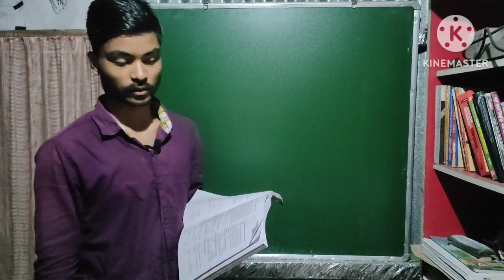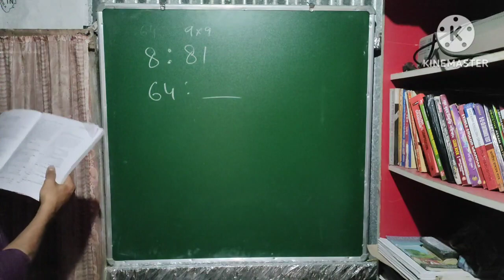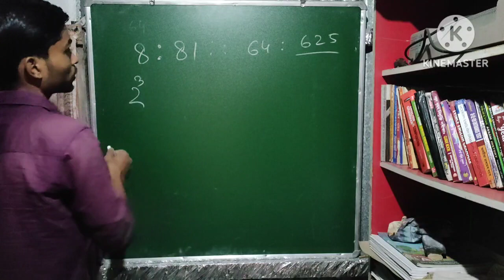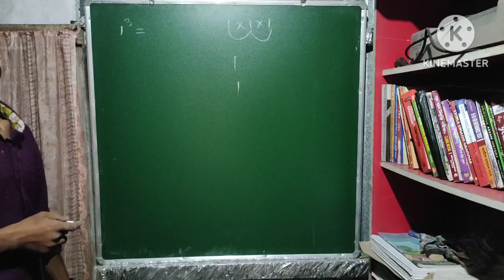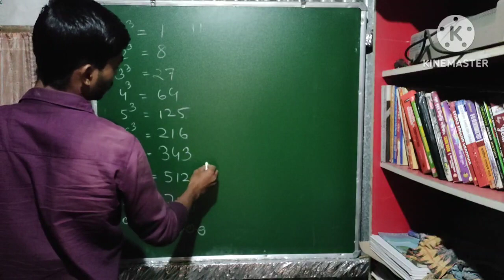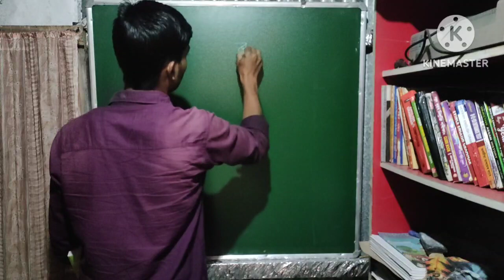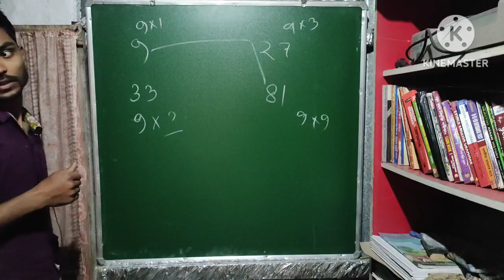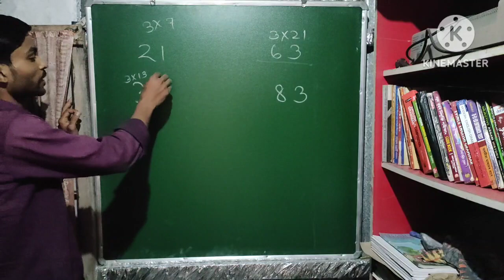Part-4, Dice and Cube, Direction Test of Reasoning, free class, for TET, Grade-lll &lV exams on 2024